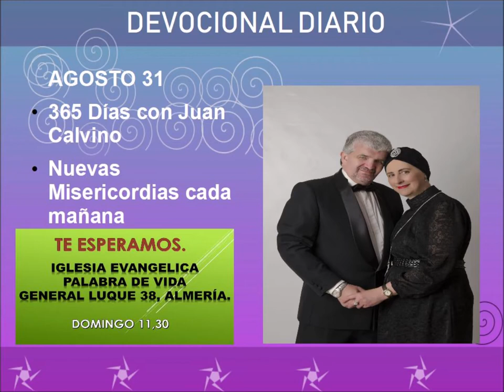Devocional diario agosto 31